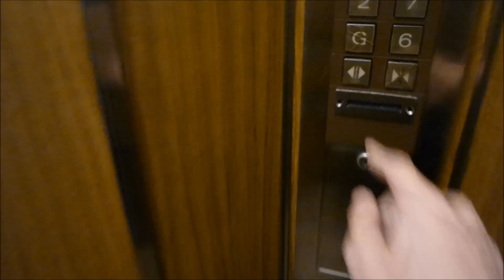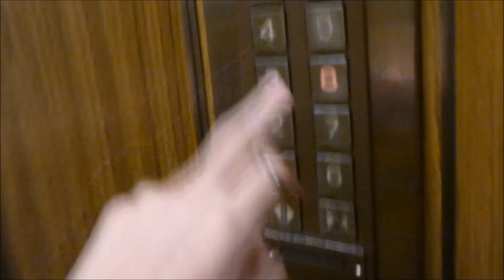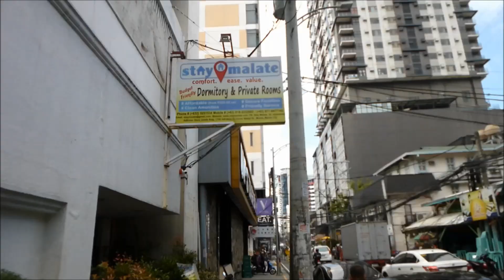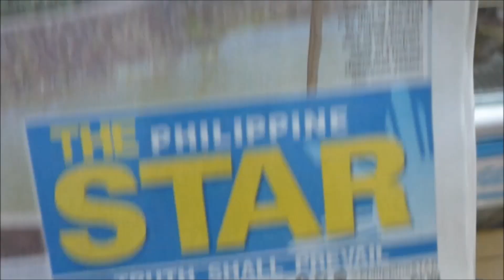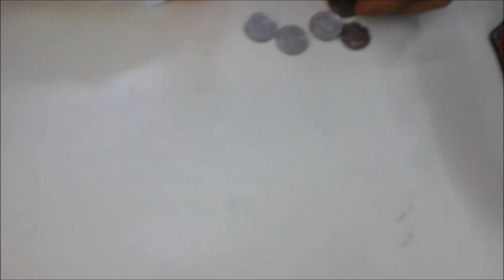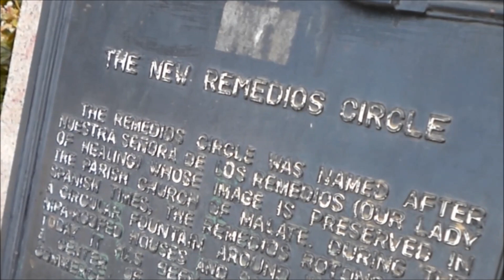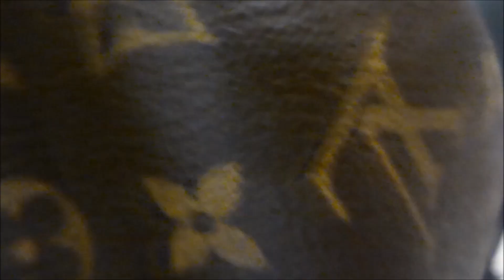Philippines travel, D5, Manila, Philippine food.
5日目の「フィリピン旅行のマニラ」。名古屋ホストクラブ社長の海外旅行。2,018年7月1日～7月5日。Philippine travel,July 1 - July 5, 2018.